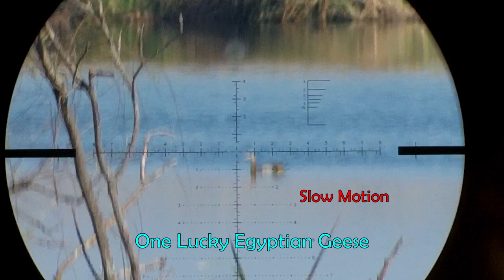FX Impact M3 - Egyptian Geese at 220m (Live another Day)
This is one lucky Egyptian Geese

Using my FX Impact M3 with my D-Slugs 36gr

00:00 Shot 1
00:04 Shot 2
00:06 Shot 3
00:09 Slow Motion 1
00:31 Slow Motion 2
00:50 Slow Motion 2